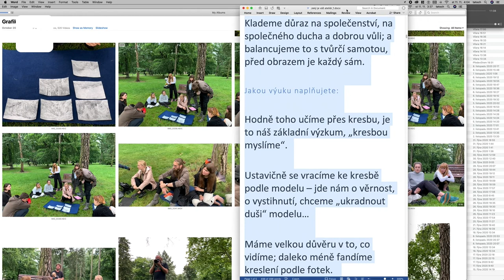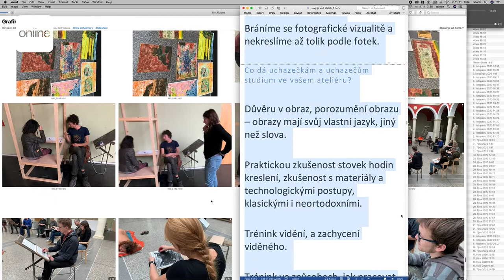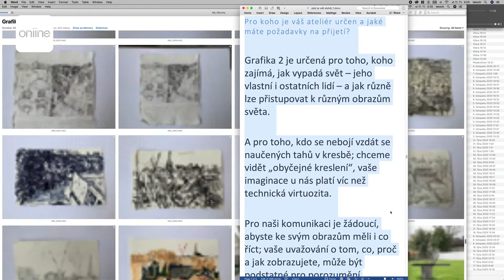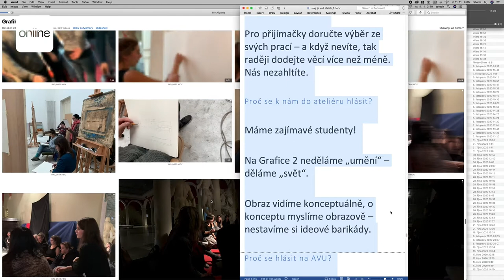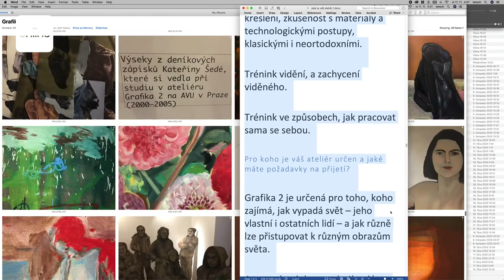GRAFIKA II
vedoucí ateliéru: prof. Vladimír Kokolia, asistentka: Eva Červená